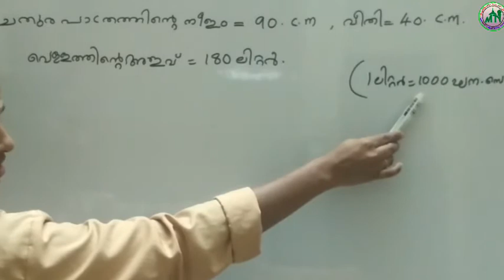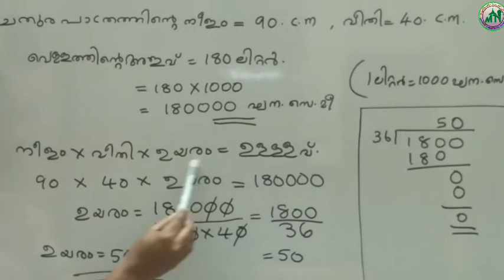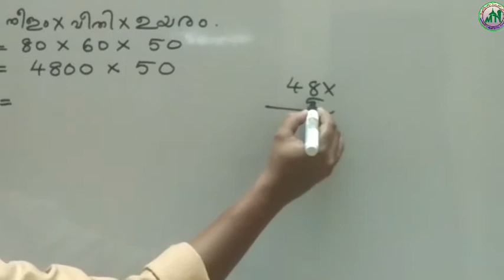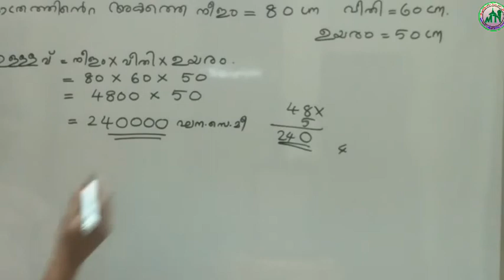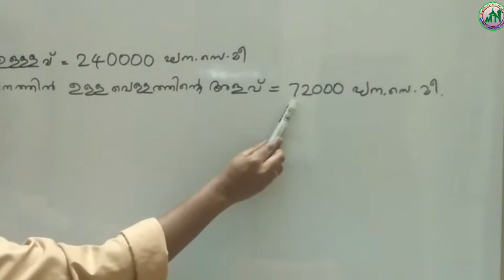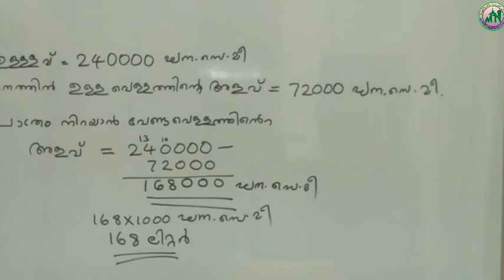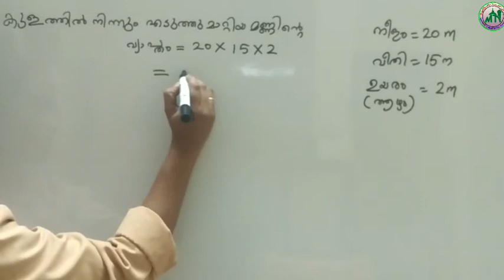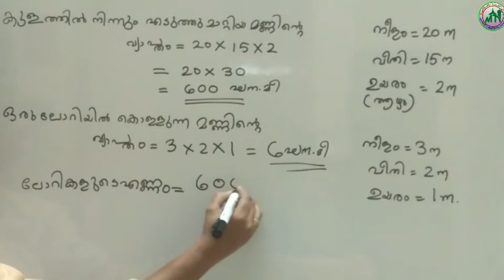VI STD/MATHS/PART 38/04.12.2020/MARKAZ HIGHER SECONDARY SCHOOL/MALAYALAM MEDIUM